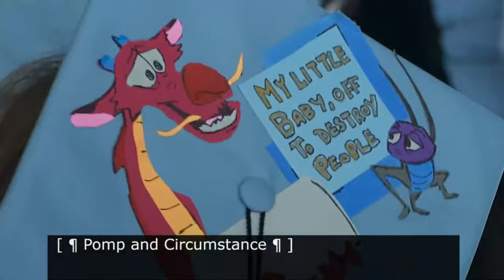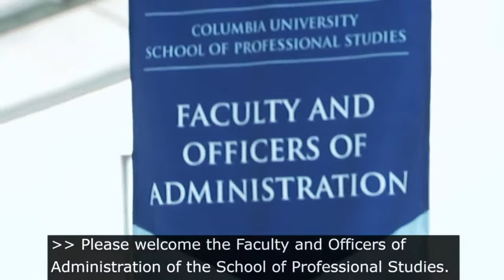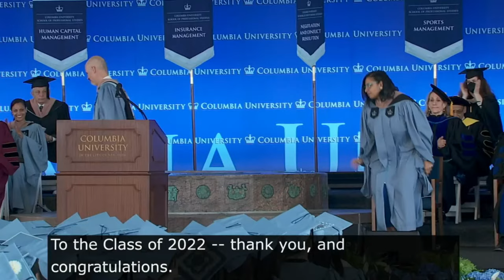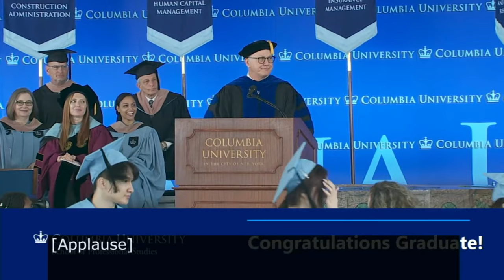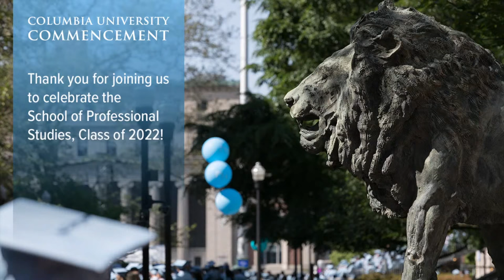School of Professional Studies Class of 2022, Ceremony 1 — Columbia Commencement Week 2022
Congratulations, graduates! Columbia Commencement Week is full of activities and events to honor the graduates' accomplishments. Individual schools have their own graduation celebrations in a more intimate setting while the University Commencement ceremony is an opportunity for the entire University community to come together. The ceremony above is the School of Professional Studies Class of 2022 Ceremony 1.

10:00 a.m. Professional Studies - Ceremony 1
1:30 p.m. Professional Studies - Ceremony 2

7:45 a.m. Business School - EMBA
12:00 p.m. Architecture, Planning and Preservation
4:00 p.m. Social Work

8:00 a.m. Business School - MBA
10:00 a.m. Baccalaureate Service
12:00 p.m. Graduate School of Arts and Sciences - PhD
2:45 p.m. Graduate School of Arts and Sciences - MA
6:00 p.m. International and Public Affairs

7:45 a.m. General Studies
12:15 p.m. Engineering and Applied Science
5:00 p.m. Law School

8:00 a.m. Columbia College

10:30 a.m. University Commencement

9:00 a.m. Celebration for the Classes of 2020 and 2021